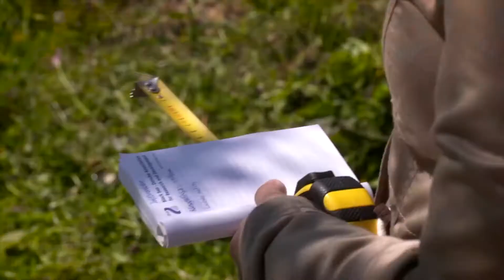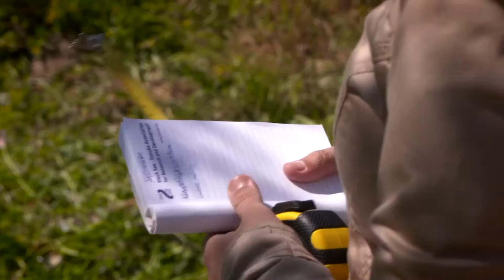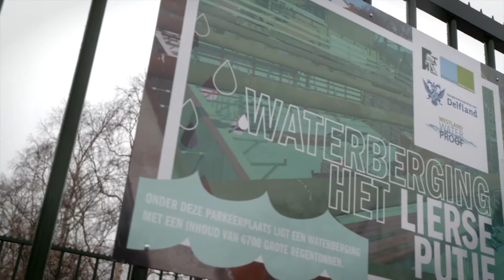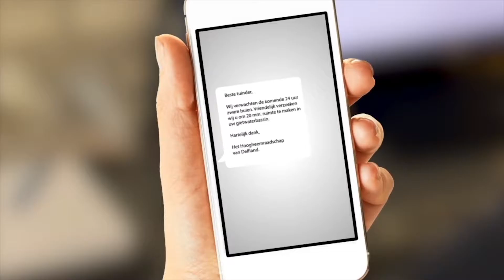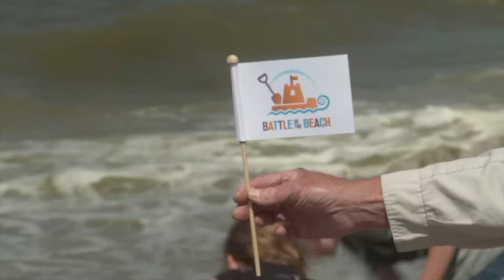Week van het Water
Westland Report over de Week van het Water